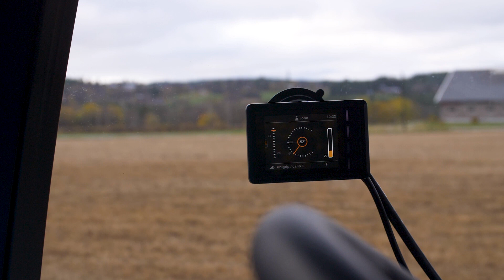Quicke QCS long image 1+1=3 video PL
Nadeszła nowa era w transporcie materiałów: QCS - Quicke Control System.
Solidne sterowanie dla inteligentnego rolnictwa.
QCS oferuje wszechstronne zastosowanie, od prostego i niedrogiego mechanicznego QM do wszechstronnego, elektrycznego QE.